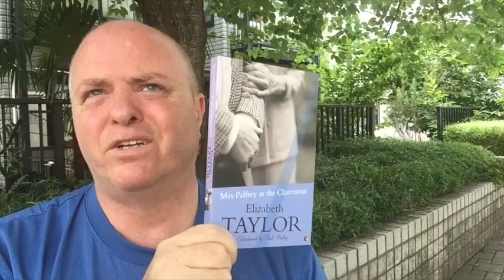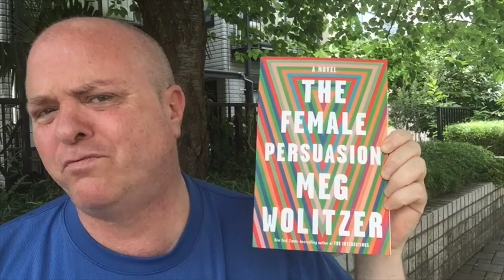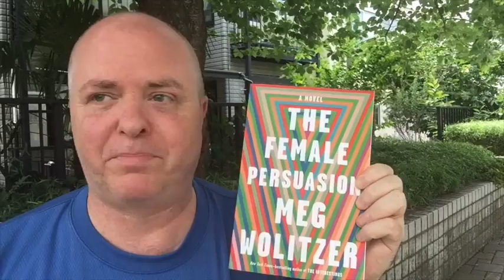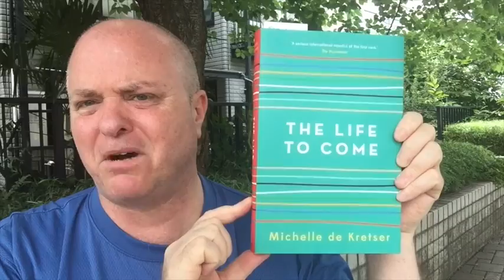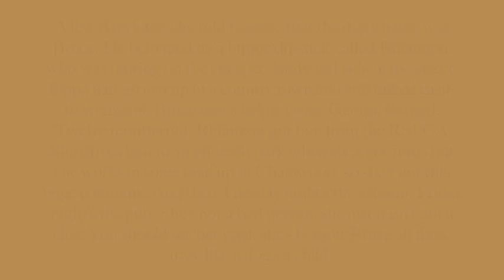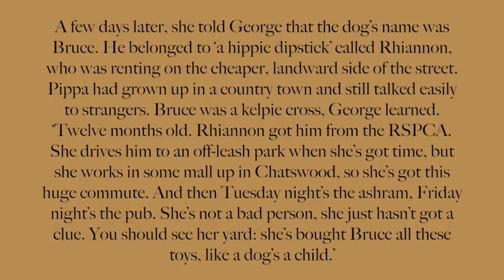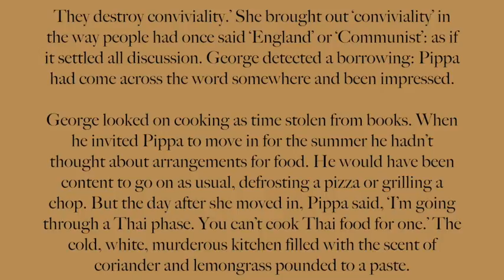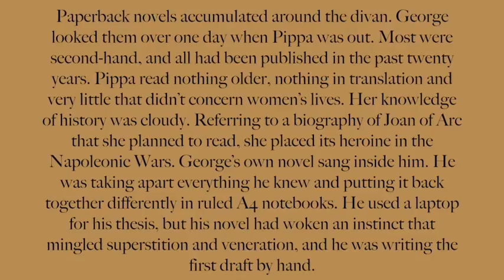Friday Reads: A New Favorite; Unpersuasion; A Lengthy Excerpt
Your Heart Is a Muscle the Size of a Fist - Sunil Yapa

A Lot To Ask: A Life of Barbara Pym - Hazel Holt